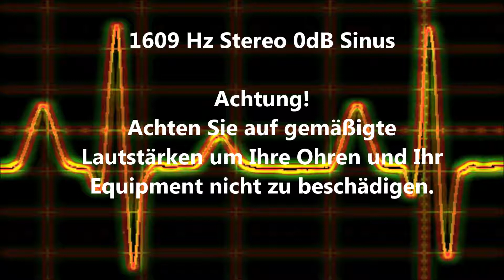1609 Hz Sinus Ton Test 0dB Stereo Piepton Wave Ton